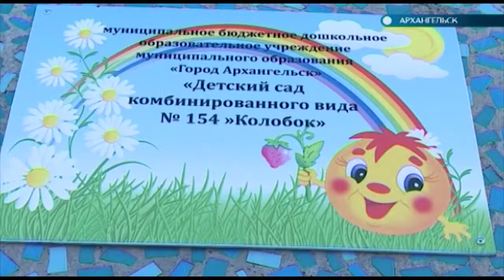27.11.2018 Очки для слабовидящих детей с качественными линзами передали в дар